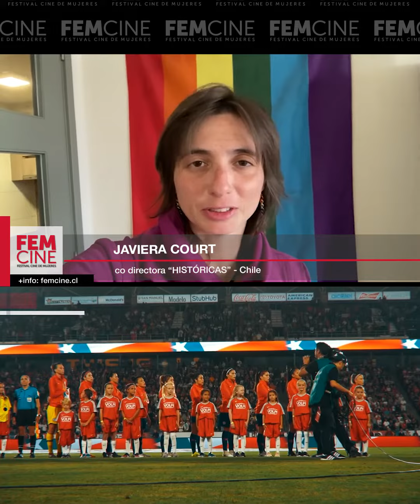TESTIMONIAL - Javiera Court Co Directora "HISTÓRICAS"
HISTÓRICAS
(Grace Lazcano y Javiera Court, Chile)

Función Online desde femcine.cl vía Festhome

Función Presencial
Miércoles 23 de marzo
19:00 horas
Biblioteca Nicanor Parra, (Vergara 324, Santiago)

SINOPSIS / Esta película cuenta el periplo por el mundo de nuestras directoras siguiendo a La Roja Femenina en su preparación al Mundial de Francia 2019. El año más desafiante de sus carreras, ya que tuvieron que superar el amateurismo que marcó su carrera como futbolistas. Esta es la historia de la Selección y sus protagonistas, que se sobrepusieron a los prejuicios de una sociedad machista y se convirtieron en Históricas.

DIRECTORA: Grace Lazcano, Javiera Court / PRODUCCIÓN: Grace Lazcano, Javiera Court, Nicolás San Martín, Alejandro Wise / GUIÓN: Grace Lazcano, Javiera Court / MONTAJE: Carolina Moscoso, Camila José Donoso, Elisa Torres